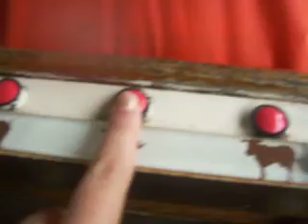Eye Spy Animals at Alton Towers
Farmyard fun ha.